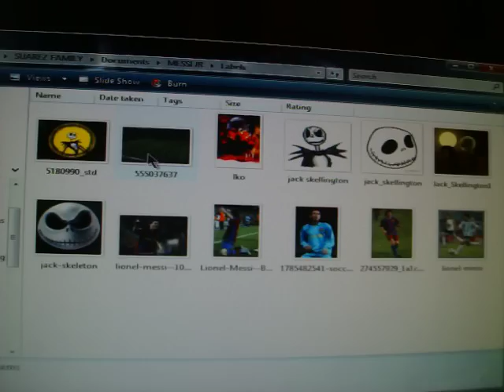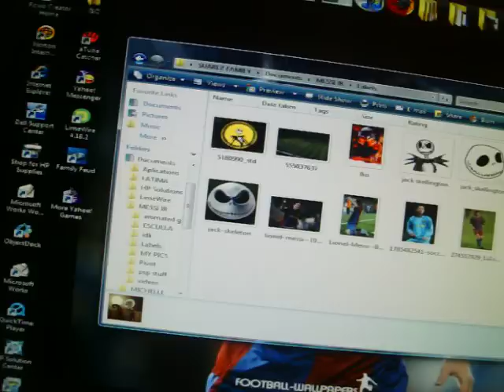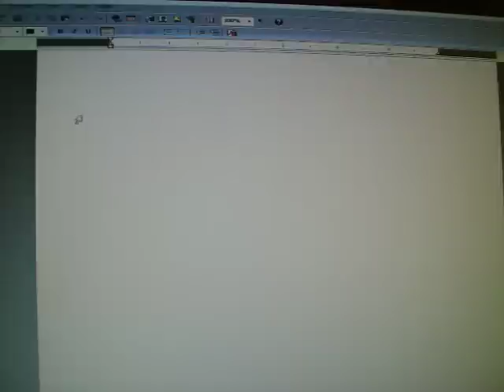how to send pics through msn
just a vid of msn